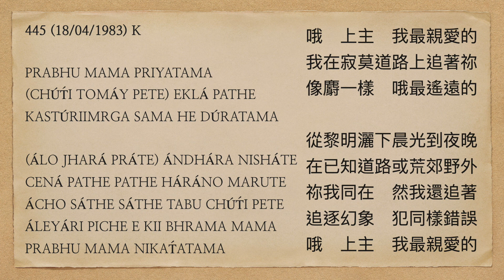曙光之歌 445 PRABHU MAMA PRIYATAMA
PRABHU MAMA PRIYATAMA
(CHÚT́I TOMÁY PETE) EKLÁ PATHE
KASTÚRIIMRGA SAMA HE DÚRATAMA

(ÁLO JHARÁ PRÁTE) ÁNDHÁRA NISHÁTE
CENÁ PATHE PATHE HÁRÁNO MARUTE
ÁCHO SÁTHE SÁTHE TABU CHÚT́I PETE
ÁLEYÁRI PICHE E KII BHRAMA MAMA
PRABHU MAMA NIKAT́ATAMA

哦    上主    我最親愛的
我在寂莫道路上追著祢
像麝一樣    哦最遙遠的

從黎明灑下晨光到夜晚
在已知道路或荒郊野外
祢我同在    然我還追著
追逐幻象    犯同樣錯誤